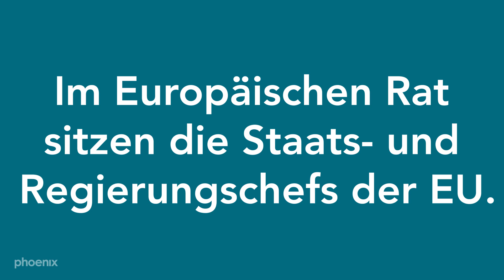Europa: Wie sieht das durchschnittliche Staatsoberhaupt aus?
Die Staats- und Regierungschefs der EU bilden gemeinsam mit dem Präsidenten der Europäischen Kommission und der Hohen Vertreterin der Union für Außen- und Sicherheitspolitik den Europäischen Rat. Der Europäische Rat ist die höchste Ebene der politischen Zusammenarbeit zwischen den EU-Ländern, die Staats- und Regierungschefs der Mitgliedsländer haben also auch innerhalb der EU großen Einfluss. Die Mitglieder des Europäischen Rates sind meist männlich, im Durchschnitt Ende 40, vorwiegend weiß, studierte Rechtswissenschaftler, eher konservativ, die meisten seit 2017 im Amt.